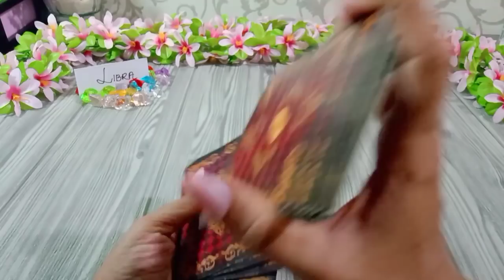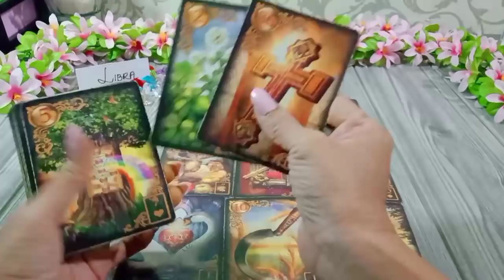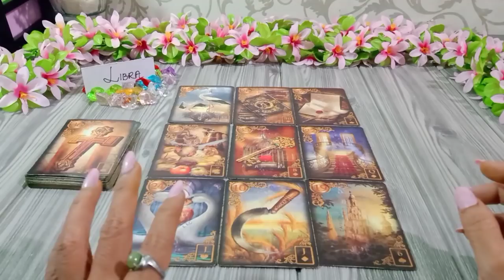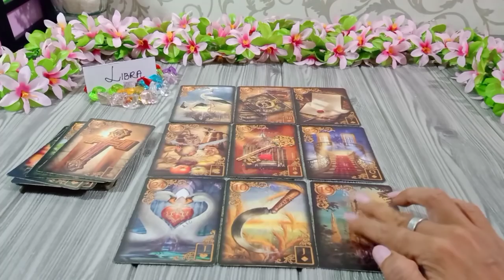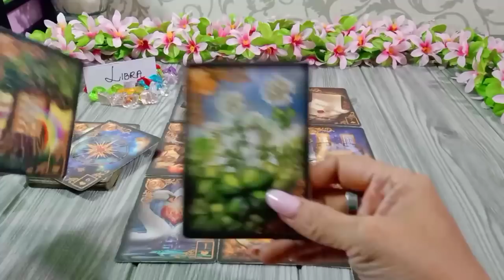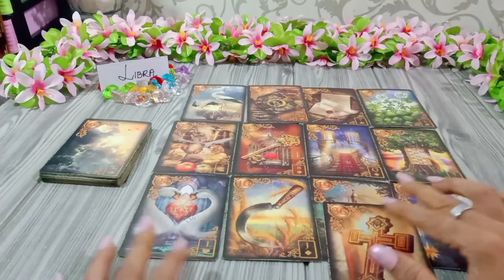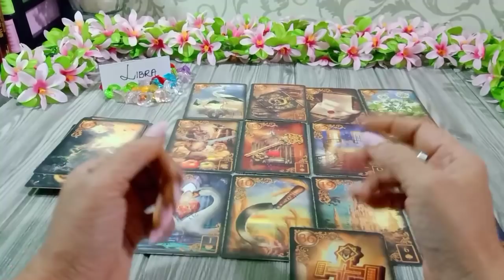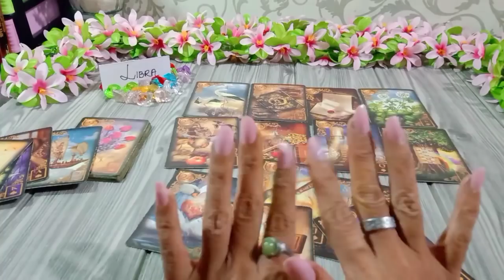LIBRA ❤️ ENERGI SEPTEMBER